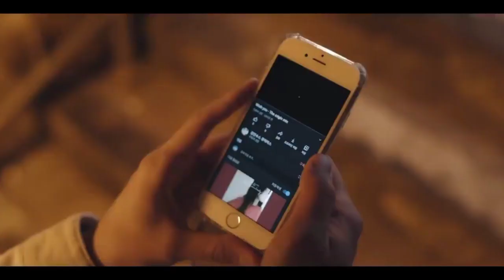Kang In Soo & Lee Sang • Photography • FMV [BL]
Olá Pessoal 👋💜
Hoje vim trazer um vídeo sobre um dorama ( BL) Coreano, ele está sendo lançado ainda, mais tenho certeza que vocês vão amar esse BL
Para quem quiser assistir esse BL pode encontrar ele no Viki
Nome: Desejo A Você: Sua Melodia Do Meu Coração